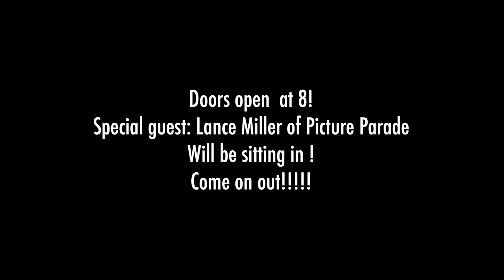Full Zoo Birthday bash!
June 22,2012 At Jantzen Beach Red Lion!